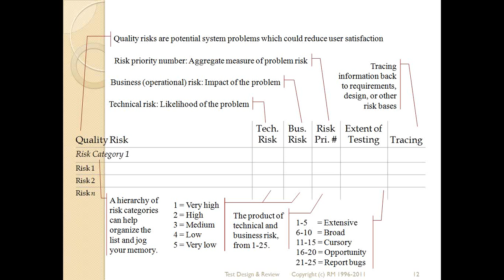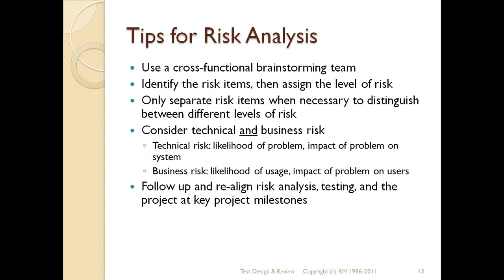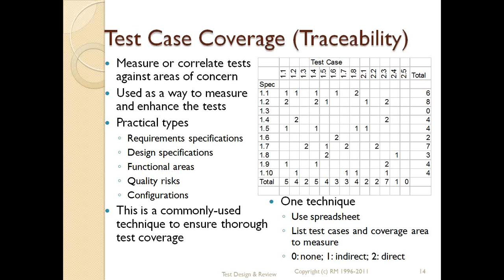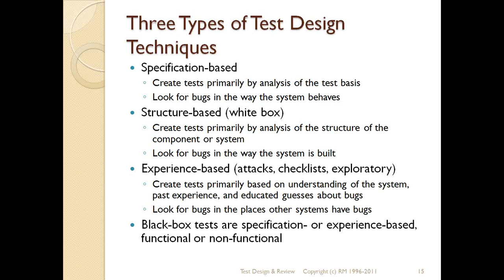What is Product Risk and what is risk based techniques